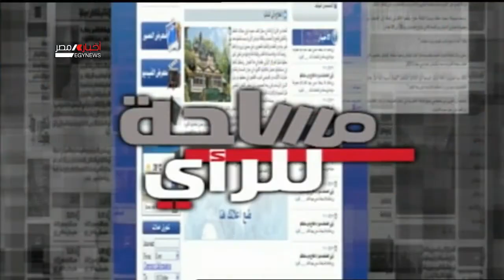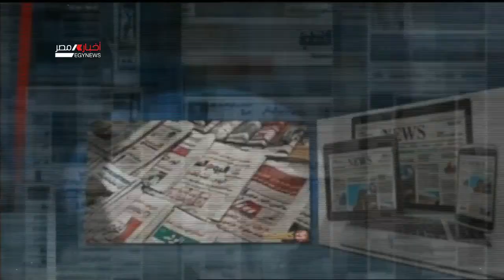برنامج مساحة للرآى| تطورات الوضع فى ليبيا|24-8-2021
تقديم|إيهاب اللاوندى
ضيف الحلقة|خالد محمود  الكاتب الصحفى بجريدة الشرق الأوسط